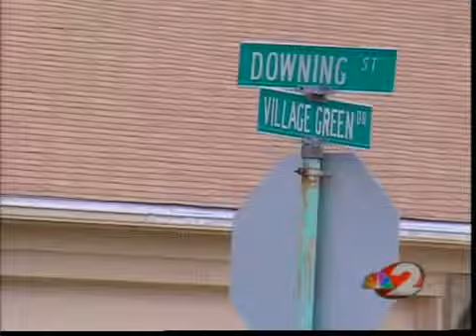Vandalia Home fire forces residents and pets out into rain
Fire Fighters rush to scene of house fire where resident and pets made it out the home safely.